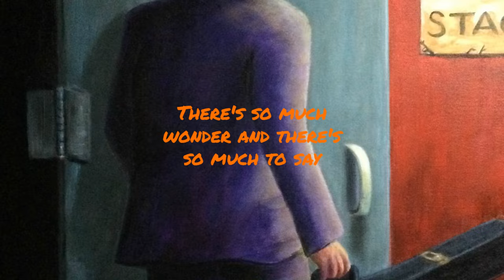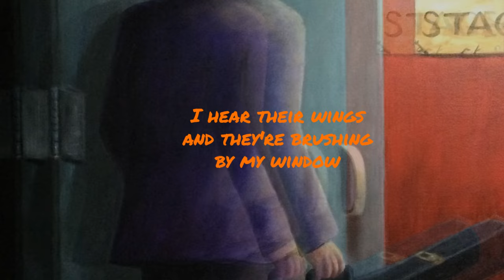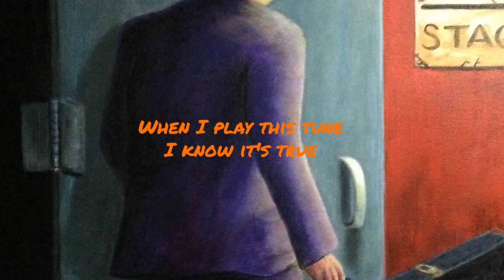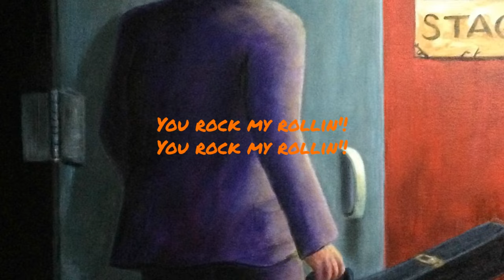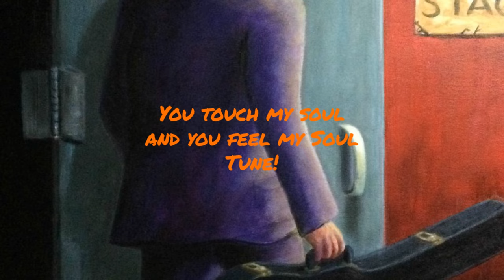Soul Tune - Ken Tobias (Lyric Video)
Soul Tune
Words & Music: Ken Tobias
Performed by Ken Tobias